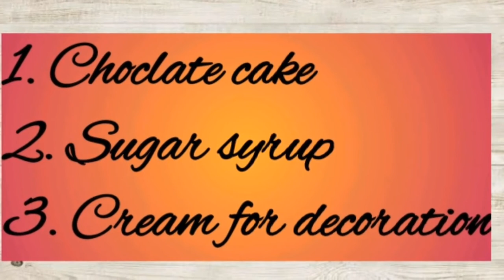Eggless Choclate pastry recipe without oven🍰🎂/ Black forest pastry cake/easy cake decoration